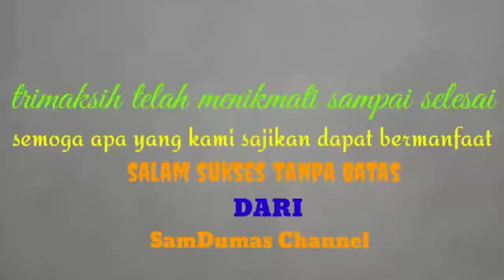Acara inti Janturan Barongan ngamuk, aniversari PPKLK ke 2 Gran mall cakung Jakarta Indonesia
Janturan adalah acara inti pada kesinian kuda lumping karena para pemain banyak yang kesurupan